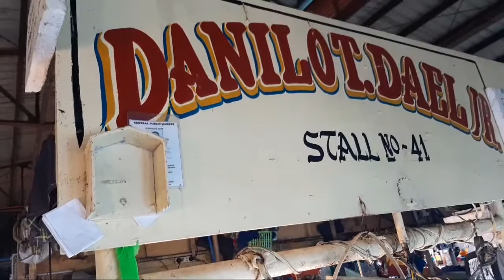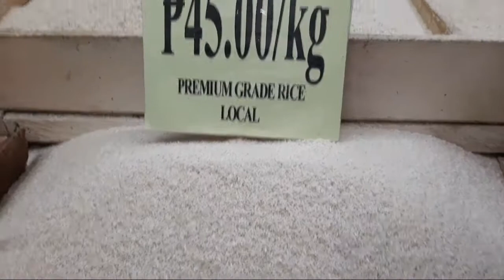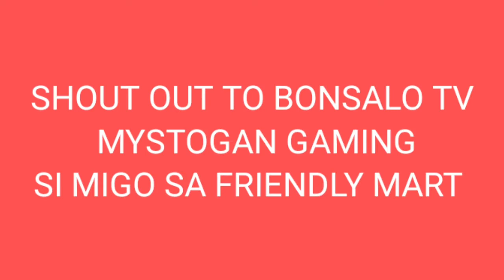TOUR DIPOLOG CITY PUBLIC MARKET // PRESYO NG BILIHIN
a compilation of prices in Dipolog City public market ,,price may change day after day depending on supply and demand.